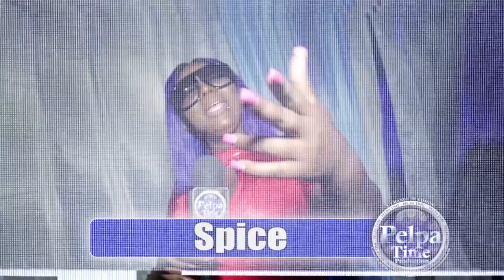Quick cook moveing up to a new level World most famous, Highlighting his new upcoming project